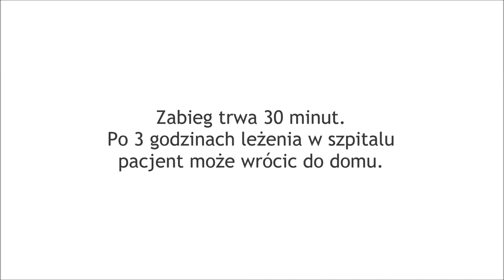Discogel - zabieg leczenia dyskopatii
Przebieg operacji, leczenia dyskopatii lędźwiowej z wykorzystaniem preparatu DiscoGel. Więcej informacji na temat zabiegu na stronie